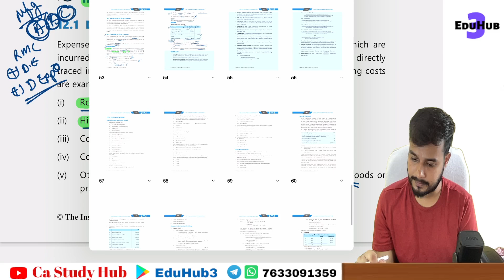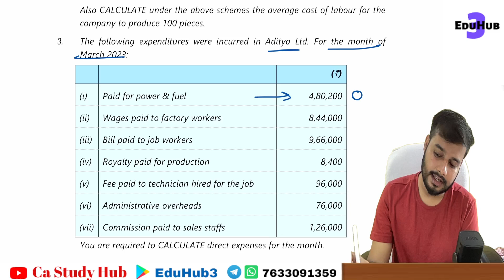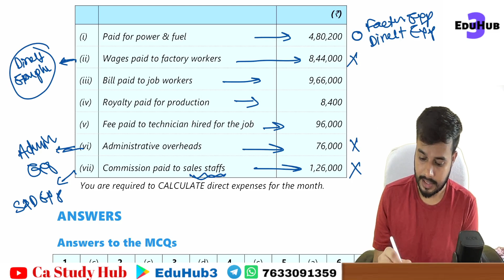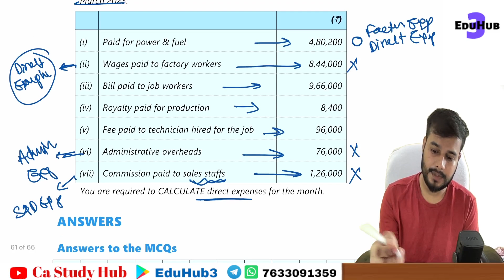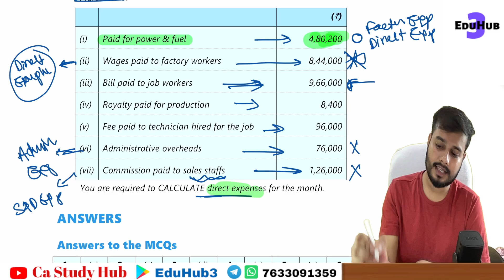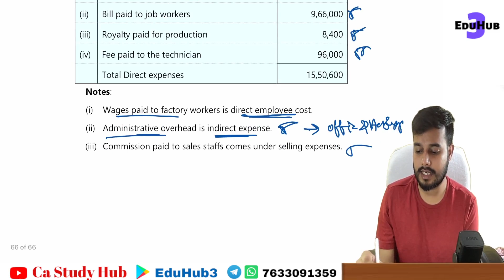19 Question 3 Employee Cost and Direct Expenses || Employee Cost and Direct Expenses Ca Inter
ca inter Employee Cost and Direct Expenses
Employee Cost and Direct Expenses from icai study material
Illustration
Practical Question